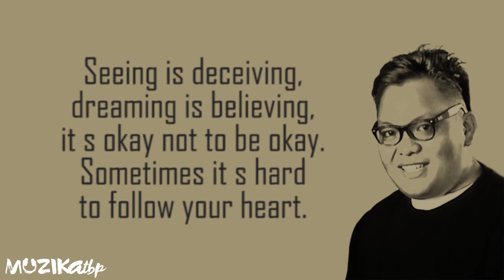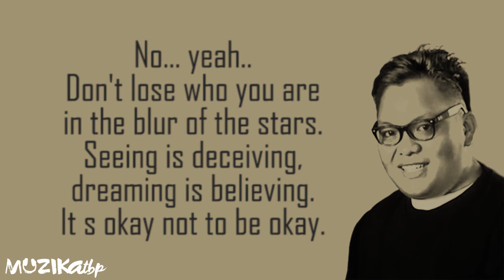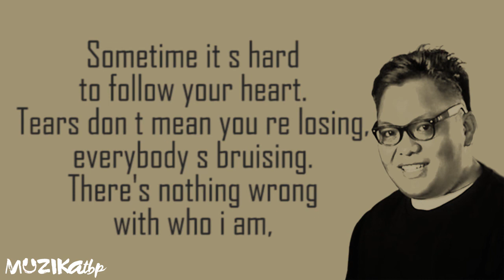John Mark Saga Who you are Lyrics